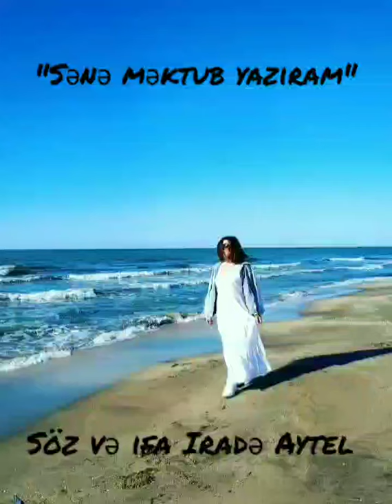"Sənə məktub yazıram" Söz və Səs: Iradə Aytel "Muradına erməyənlər qəbirə girəməzlər!"